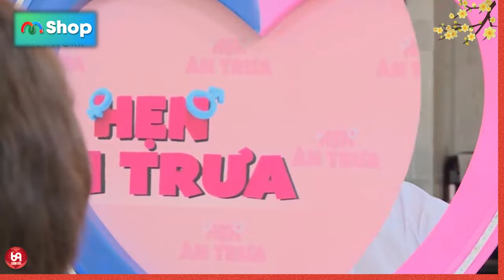Anh tỏ tình thế : EM THẤY BÌNH THƯỜNG THÔI ! EM NGHE NHIỀU RỒI. '' THÔI QUAY XE VẬY ''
HAT_174
69 Cách Yêu là trang cập nhật những chương trình hẹn hò, ghép đôi, mai mối hot nhất hiện nay BẠN MUỐN HẸN HÒ, HẸN ĂN TRƯA, VỢ CHỒNG SON, YÊU LÀ CƯỚI, MAI MỐI CÙNG NGƯỜI LẠ